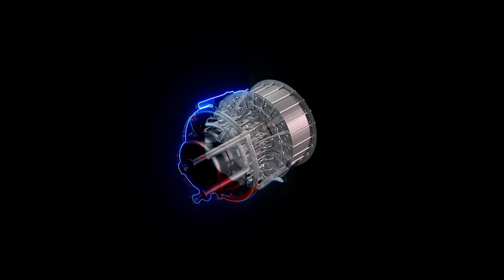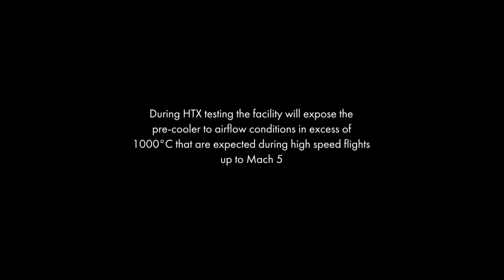Skylon...HTX Assembly Animation.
The HTX test programme is a manufacturing and performance ground level demonstration of a pre-cooler type heat exchanger in a high enthalpy (temperature) environment, similar to that expected to be seen by the SABRE™ engine during its air-breathing flight regime – up to ~1000°C air inlet temperature.

The pre-cooler is designed to absorb over 5 megawatts of heat energy from the incoming hot air passing through it so that the outlet air temperature is just above ambient. Proving the capability and performance of this type of heat exchanger in these extreme environmental conditions opens up the capability of operating at the high supersonic cruise speeds envisaged for the SABRE engine in its air-breathing mode.

The complete test assembly and equipment required to undertake this demonstration is being designed, built and assembled by Reaction Engines and its partners at its headquarters in Oxfordshire, UK.  Generating the environmental conditions relevant to high speed operation in a ground test facility is possible through the controlled thermal conditions delivered by the TF2 facility in Colorado, managed by Reaction Engines Inc.